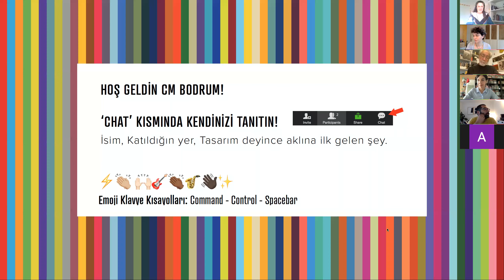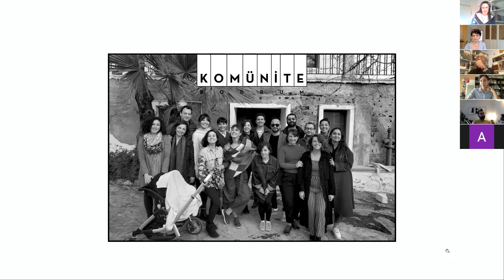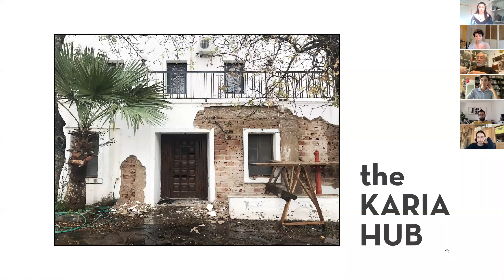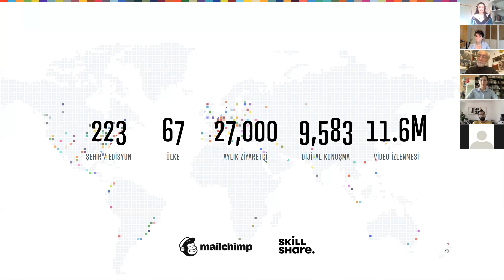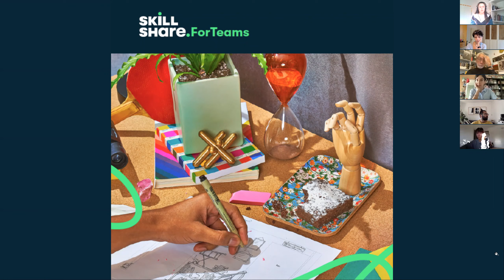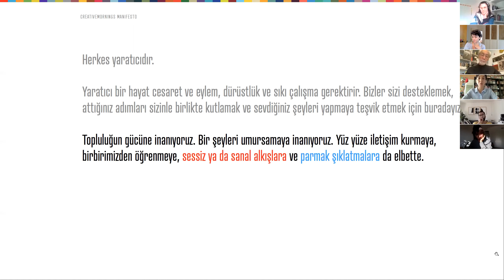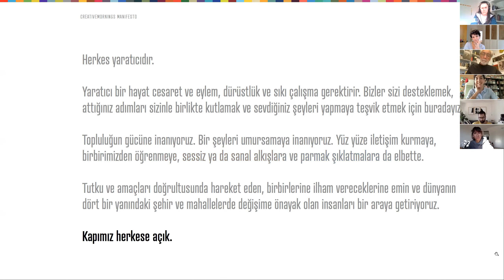NEVZAT SAYIN: Tasarim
NEVZAT SAYIN at CreativeMornings Bodrum, Oct 28, 2021. Free events like this one are hosted every month in dozens of cities. Discover hundreds of talks from the world's creative community